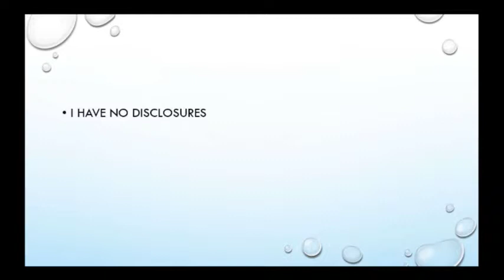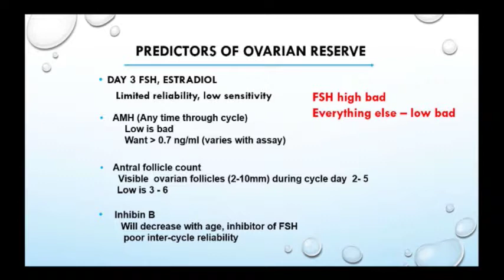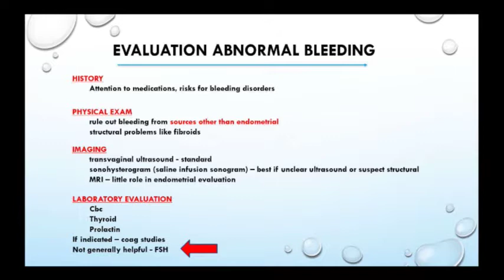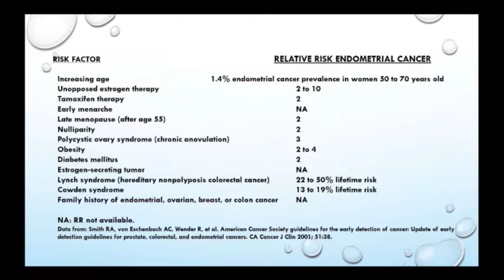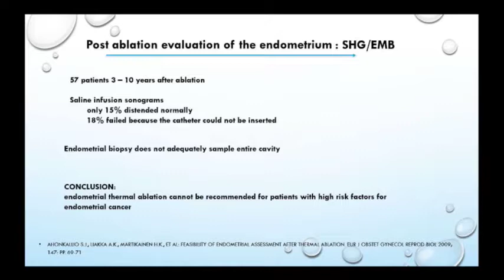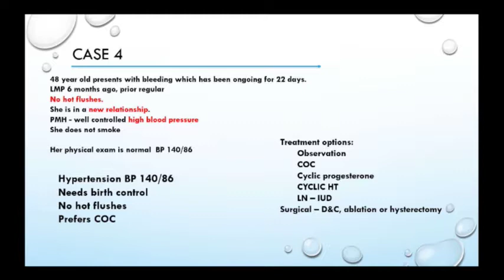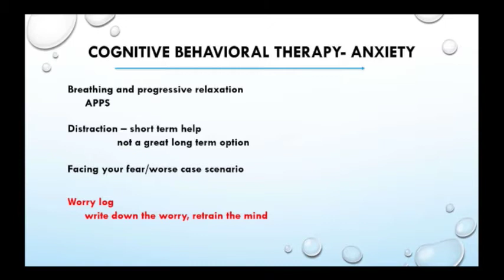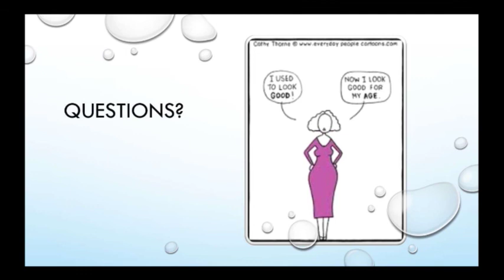2017: Management of the Perimenopause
Presented at the 2017 Women's Health Conference by Nancy Phillips, MD